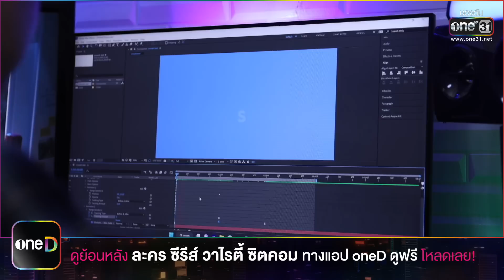ดวลเพลงชิงทุน | Ep.1232 (3/4) | 21 เม.ย. 66 | one31